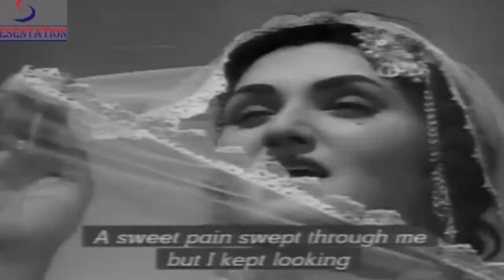Tere Bol Ne Te Meriyan Ne Bulyan - Noor Jehan - NOORAN - Sudhir Noor Jehan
Watch Nooran 1957 Classic Romantic movie.

Film Name : Nooran - नूरां
Directed by M. M. M. A. Khan Jr. Billoo Mehra
Produced by J. C. Anand
Starring Sudhir Noor Jehan Saeed Khan Rangeela Agha Salim Raza Maya Devi Zeenat Nazar
Ajmal
Lyrics : Hazeen Qadri
Playback Singers : Noor Jehan, Iqbal Bano, Munir Hussain
Starring : Noor Jehan, Sudhir, Zeenat, Nazar, Ajmal, Maya Devi, Agha Salim Raza, Rangeela